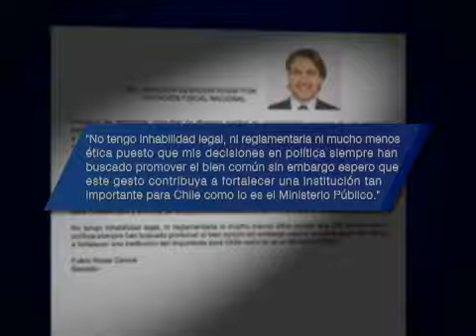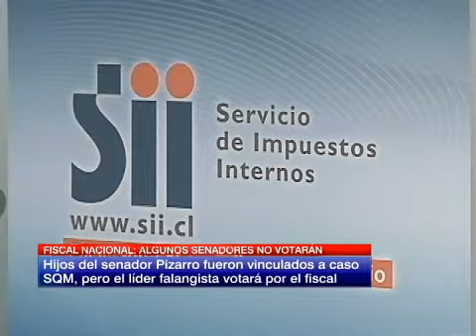Rossi y Moreira no elegirán a Fiscal Nacional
El senador socialista argumentó su decisión en "el clima de sospecha permanente" que se instaló en el país.